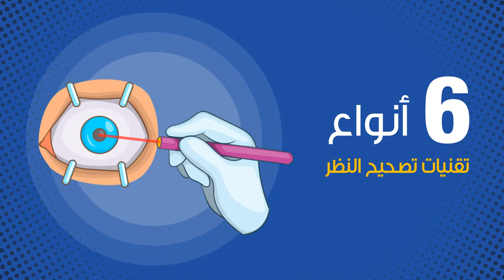شاهد كيف تعمل ليزك بذكاء!